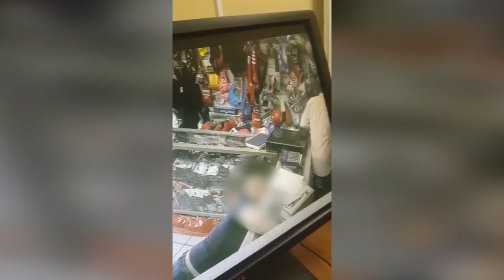001 SALUD 030619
Se recupera Elvia la mujer que recibió un batazo en la cabeza
Fue trasladada a Cd. Obregón